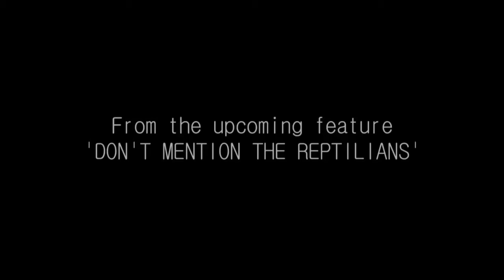Richard Bruce - ALIEN REPTILIAN LEGACY - AKA - DON'T MENTION THE REPTILIANS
An excerpt from the upcoming documentary trilogy ALIEN REPTILIAN LEGACY AKA DON'T MENTION THE REPTILIANS. In this clip Richard Bruce discusses the harrassment he has suffered since uploading his first Reptilian shapeshifting movies. An amazing shot of what can only be described as mini ufo's circling the helicopter that is circling his home.